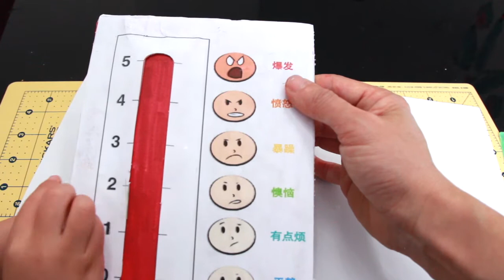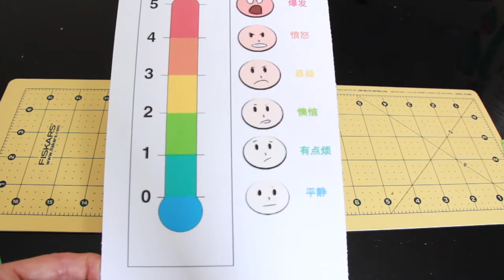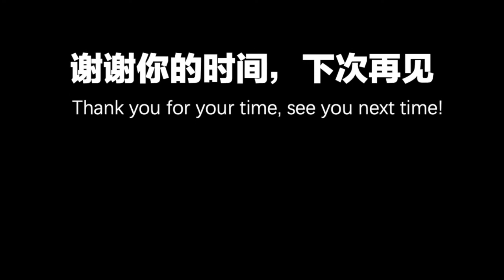【10 糖果•亲子】自制情绪温度计/DIY Emotion Thermometer/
认识情绪，控制情绪的重要性不言而喻，但是需要一个小小的工具来帮忙。